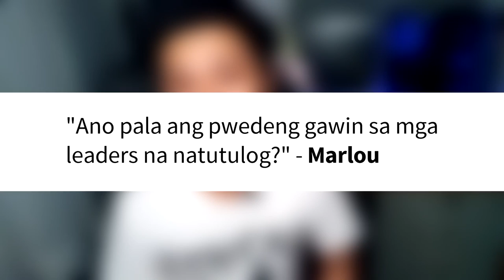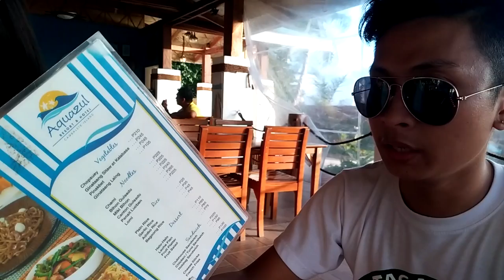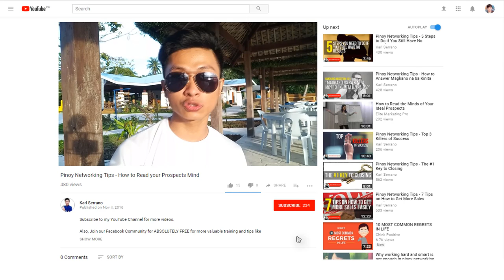Anong Gagawin sa Leader downline na Inactive sa networking?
Leader na Natutulog? Meron bang ganun?